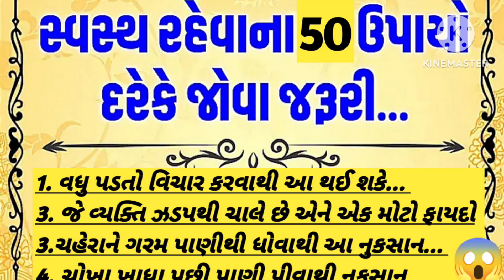😱🔥😎 શું હજી સુધી તમે ટ્રાય નથી કર્યો❓ બસ ફક્ત ગરમ તવી ઉપર એક ગ્લાસ પાણી પછી જુઓ કમાલ/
kitchen tips and tricks
kitchen hacks
Kitchen tips. XV
Amazing kitchen hack.
How to kitchen hacks.
How to use kitchen hacks.
How to save money withs tips.
Cooking tips.